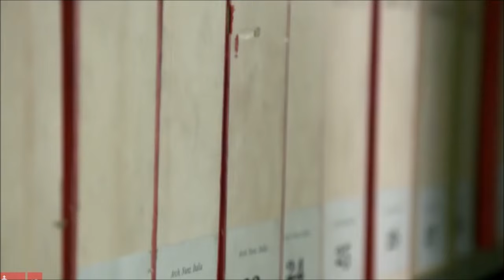EL IDIOMA OFICIAL DE CADA PAÍS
Video creado por petición de diego terracciano

España = Español, catalán, vasco, gallego

El Vaticano = Latín e italiano

México = Español y 68 idiomas indígenas

Israel = Hebreo y árabe

Andorra = Catalán

Perú = Español, quechua, aimara y demás

Suiza = Alemán, francés, italiano, romanche

Argentina = Español, guaraní, qom, mocoví, wichí

Estados Unidos = Ninguno

Bélgica = Francés, alemán y neerlandés

Colombia = Español y 68 lenguas indígenas

Japón = Ninguno

Marruecos = Árabe, bereber

Ecuador = Español, quichua, shuar y otras 11 indígenas

Bolivia = Español y 36 lenguas indígenas

India = Hindi e inglés

Paraguay = Español y guaraní

Guinea Ecuatorial = Español, francés y portugués

Canadá = Francés e inglés

Chile = Español, quechua, aimara y demás lenguas indígenas